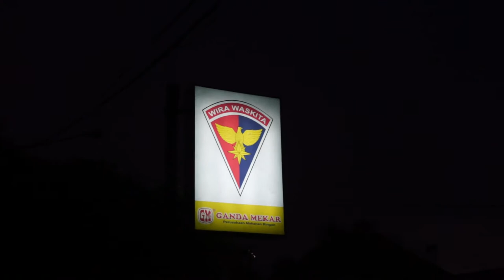CDKVLOG DAY 10